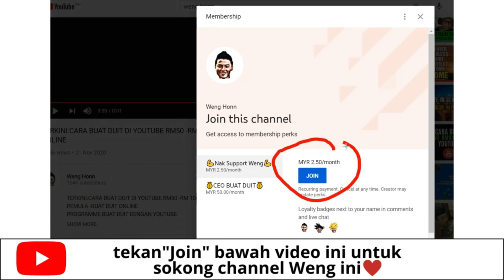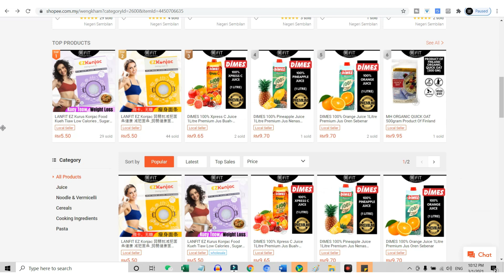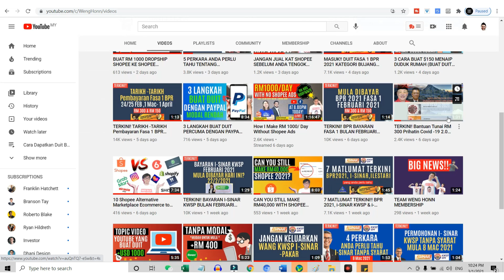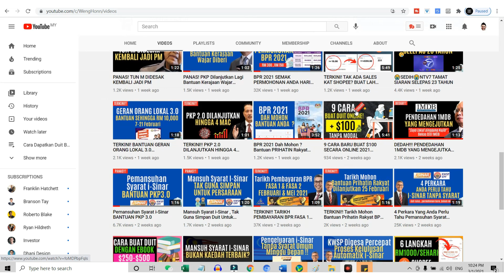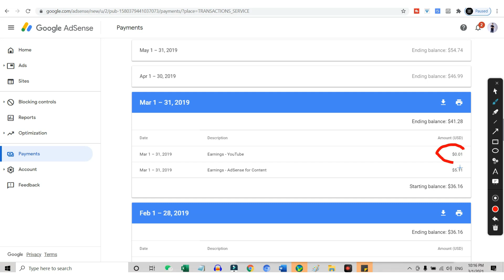SHOPEE DROPSHIP DAN YOUTUBE MANA SATU LEBIH SENANG BUAT DUIT ? l WENG HONN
Halo guys Weng sini , antara Shopee dropship dan youtube mana lebih senang buat duit ?
⬇️ SUPPORT CHANNEL SI ANAK MALAYSIA ⬇️
💰Cara Yang Weng Guna Untuk Buat Duit⬇️
Dalam video ini , Weng akan kongsi perbezaan antara youtube dan Shopee dropship , mana yang lebih senang buat duit.
Jom kita mula.
Weng akan guna example kedai Shopee Weng ini , dan juga youtube channel Weng ini.
So seperti yang anda tahu , Weng ada satu kedai Shopee nama lanfit . dalam kedai shopee ini Weng ada products dropship dimana saya jual products orang lain dan jugak products sendiri.
Another one of course is youtube channel saya ini.
Jom kita tengok first 3 months of kedai shopee ini terlebih dahulu.
So Weng mula business ini pada bulan September 2020 , so first month 147.76 second month 402.79 dan bulan ketiga adalah 125.50 .
Lets look at youtube pulak.
Saya started youtube channel ini tahu 2016 , memang tak banyak video pada masa tu.As you can see saya dapat first income dari youtube pada tahun 2019 iaitu selepas 3 tahun , dan duit yang saya dapat adalah $0.01 .
So , dari segi kelajuan untuk jana duit dalam kes Weng ini , memang Shopee lebih cepat compare with youtube .
Jom kita tengok perbezaan antara Shopee dan Youtube dari segi buat duit.
First of all , in general , untuk menjana duit di shopee , kita perlu upload products , letak images , products title , description mengikut kata-kata kunci , buat shopee ads dan sebagainya untuk menjana sales .
So , anda boleh upload berpuluh puluh products dalam masa seminggu .Tapi ia adalah sukar untuk youtube .
So in general bagi youtube pulak , kita perlu upload youtube video , buat topic yang high search ,trendings video , dan sebagainya untuk menjana duit dengan youtube.
Dapatkah anda dapat 1000 subscirbers dalam masa sebulan ataupun 3 bulan ?
Jika anda tidak dapat jana 1000 subscribers dalam bulan pertama , memang anda tidak dapat jana duit pada bulan pertama anda.
Tapi dengan shopee ads , memang saya Berjaya jana  RM147.76 , dengan profit margin 30% , so bulan pertama saya dah dapat jana 44.328 , tapi kosong dengan youtube.

Tapi Weng , saya dengar youtube memang boleh menjana duit ?tipu ker ?
OK pada pendapat Weng , memang youtube boleh menjana duit , tapi untuk long term  . Kita tidak boleh expect boleh buat duit pada bulan pertama , ketiga even first 6 months.
Unless anda adalah celebrity ataupun artist dan minggu pertama dah dapat jana duit.
Bagi manusia yang biasa seperti Weng , memang kita perlu kerja keras , keras dan keras untuk mendapat first dollars daripada youtube.
Tetapi jika anda suka buat video , suka nyanyi , menari , main game anda boleh start video kat youtube then slowly build up your subscribers .
Lastly , Weng nak kongsi adalah , Shopee bukan untuk semua orang , dan youtbe jugak bukan untuk semua orang.
Pilih mana-mana satu online business yang anda suka dan fokus buat sampai ia Berjaya .
Ok , Weng harap video ini dapat membantu anda.
Take care.